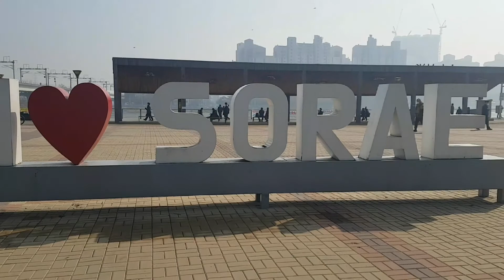I Love Sorae Incheon South Korea I Hasulyn Channel